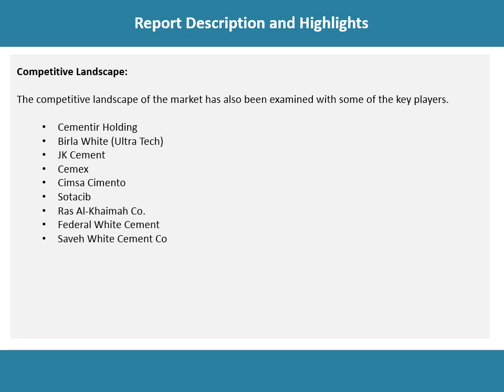White Cement Market Report, Share, Size, Trends, Growth, Demand and Forecast Till 2024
The global white cement market reached a value of more than US$ 5 Billion in 2018, registering a CAGR of 4.4% during 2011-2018. By 2024, the market is projected to reach a value of around US$ 7 Billion, growing at a CAGR of 5.2% during 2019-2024.

Want more information about this market? Request a free report sample

IMARC Group
30 N Gould St, Ste R
Sheridan, WY 82801, USA